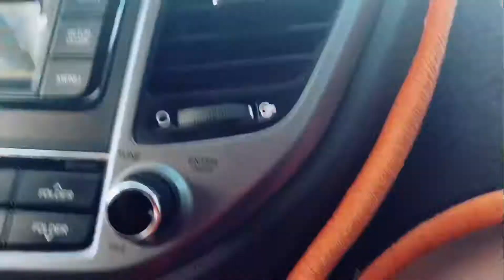കോവിഡ് കാലത്ത് കുടുംബത്തോടെ Safe ആയി കണ്ടൽ കാടുകളിലൂടെ കുഞ്ഞു Trip l Umm Al Quwain Mangroves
നിങ്ങൾ UAE യിലാണോ ?കോവിഡ് സാഹചര്യത്തിൽ മാസങ്ങളായി വീട്ടിലിരുന്നു മടുത്തു അല്ലേ...എങ്കിൽ ഒരു യാത്ര പോയാലോ? അതികം ദൂരമൊന്നുമില്ല...Umm al quwain ൽ കണ്ടൽ കാടുകളിലൂടെ ഒരു കുഞ്ഞു യാത്ര..അതും സുരക്ഷിതമായി വലിയ ആൾ കൂട്ടം ഒന്നും കാണില്ല..വൈകുന്നേരം 4 മണി കഴിഞ്ഞു പോയാൽ സൂര്യാസ്തമയം വരെ ഒറ്റയ്ക്കോ കുടുംബത്തോടൊപ്പം കൊറച്ചു മനസ്സ് തുറക്കാൻ പറ്റിയ സ്ഥലം..കിളികളുടെ ശബ്ദവും കുഞ്ഞു മീനുകൾ, ഇളം കാറ്റുമൊക്കെ ആയി മനസ്സ് തണുപ്പിക്കാൻ പറ്റിയ ഇടം

Dubai to Umm Al Quwain mangroves 44 min (56.8 km)
Sharjah to Umm Al Quwain mangroves 30 min (24.83 km)
Abu Dhabi to Umm Al Quwain 2 hrs (168 km )

Musician: @iksonmusic